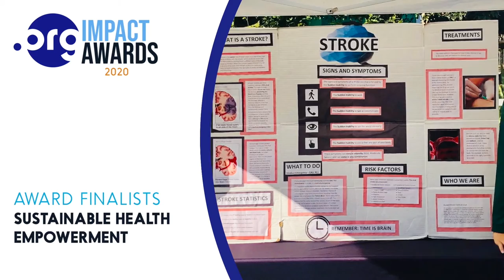Newcomer of the Year Finalists | 2020 .ORG Impact Awards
The 2020 .ORG Impact Awards proudly announce the finalists for the Newcomer of the Year category, recognizing organizations that have recently made a significant impact. This video highlights the work of Angel Aid Cares, Fleece and Thank You, Inara, Sustainable Health Empowerment, and Tzedek DC.

Angel Aid Cares: Supports mothers of children with rare diseases and has developed a multilingual community portal for global reach.
Fleece and Thank You: Provides comfort to hospitalized children in Michigan through handmade fleece blankets and personal messages.
Inara: Offers medical care for war-wounded children in Lebanon and Turkey, and responded swiftly to the Beirut blast.
Sustainable Health Empowerment: Focuses on equitable healthcare in Cambodia and immigrant populations, with telehealth programs reaching thousands.
Tzedek DC: Safeguards the legal rights of low-income D.C. residents against predatory lending and abusive debt collection.

Celebrate these remarkable nominees for their dedication to making a difference in their communities and beyond.

🕒 Key Moments in the Video:

0:00 Introduction to Newcomer of the Year Finalists
0:05 Overview of Each Finalist's Contributions